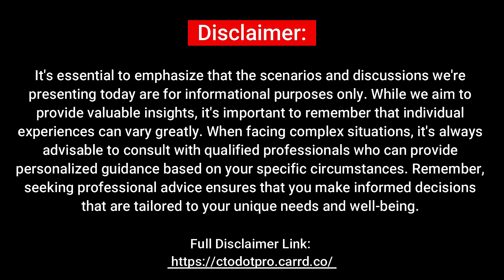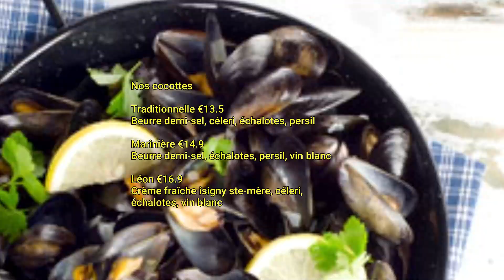Insights for the Week | Episode 11 – Lifelong Learning: The Best Version Of You Is Yet To Come!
MONDAY LIVE
Insights for the Week
Episode 11
Guno in Paris, from Guno to Gourmet
04 of 53 Mondays of 2024 | Jan 22

The simple pleasure of their humble home – “guno” meal takes on a delightful twist when unexpectedly served at a fancy restaurant, creating a nostalgic tapestry of joyful memories.

Keep dreaming, have strong faith, and work for it – traveling with families is so much fun!

MUSIC ATTRIBUTIONS:
N/A

PHOTO CREDITS:
N/A

VIDEO ATTRIBUTIONS:
N/A

𝙒𝙚'𝙧𝙚 𝙝𝙚𝙧𝙚 𝙩𝙤 𝙝𝙚𝙡𝙥 𝙖𝙣𝙙 𝙖𝙡𝙬𝙖𝙮𝙨 𝙝𝙖𝙥𝙥𝙮 𝙩𝙤 𝙝𝙚𝙖𝙧 𝙛𝙧𝙤𝙢 𝙮𝙤𝙪.

Check This Out Dot Pro (CTO dot Pro) is your resource of balanced professional life breakthroughs.

“Elevating ordinary people acting immediately on their extraordinary purpose.”